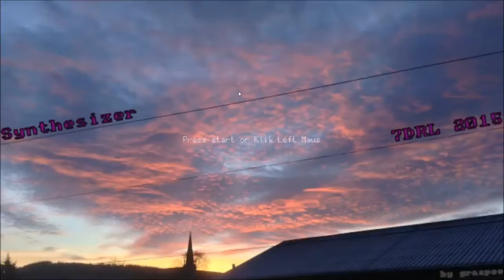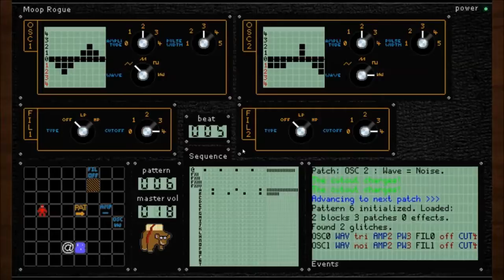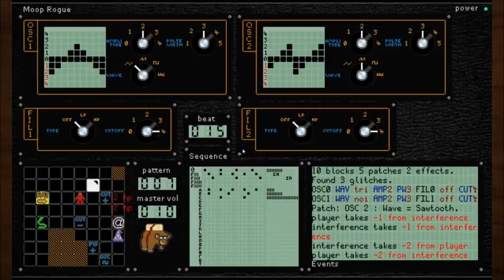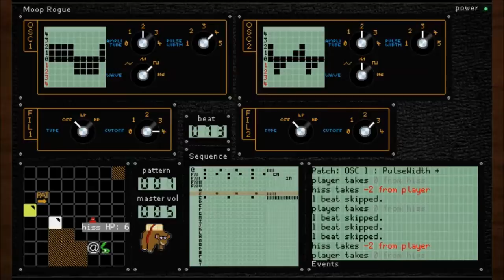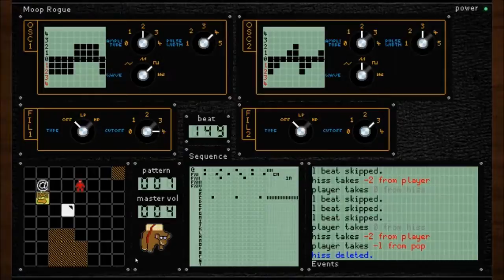Synthesizer 7DRL 2[15 Let's Play by author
This is me playing my 2015 7DRL badly. Very badly. Skip to 1:21 to get past the introduction. The introduction has proper subtitles but for (rubbish) subtitles for the rest of it you'll need to switch to the automatic ones.